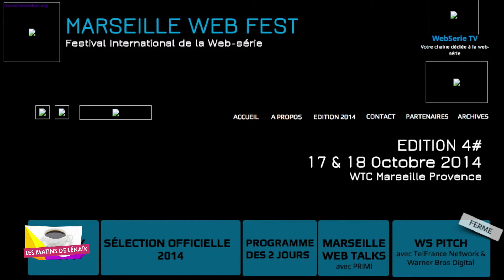LENAIK RAI MANA OCTOBRE 2014